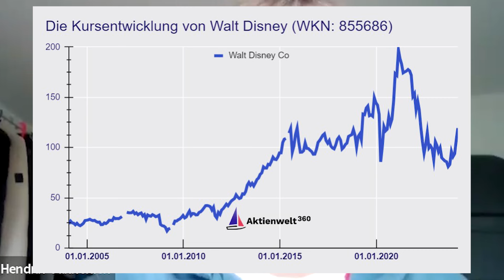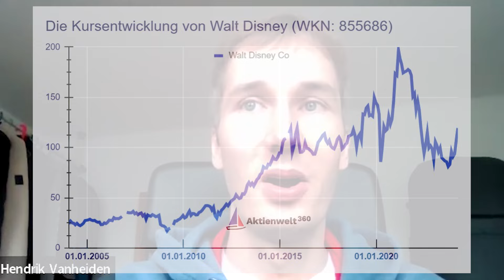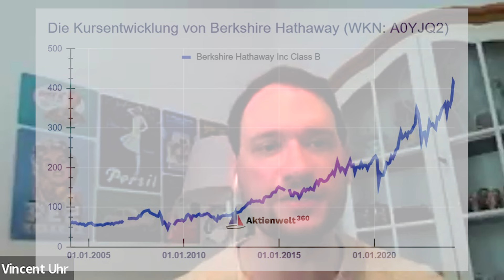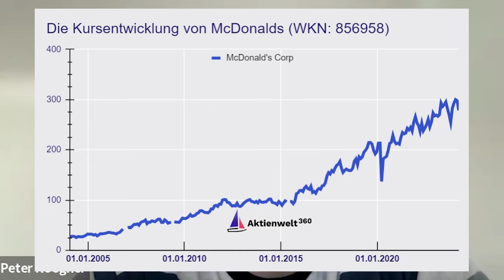3 Aktien für deine Kinder & Enkelkinder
Wir alle kennen den Zinseszinseffekt und wir wissen, wie wichtig es ist, früh mit dem Investieren anzufangen. Und wenn wir früh sagen, dann meinen wir auch früh. Am besten schon im Kindesalter, denn nur dann kann sich das „achte Weltwunder“, wie Albert Einstein angeblich gesagt haben soll, voll entfalten.

Aber welche Aktien eignen sich dafür? Wir bei der Aktienwelt360 haben gezielt nach Unternehmen gesucht, die langfristige Anlageerfolge versprechen. Keine kurzlebigen Trends oder gehypte Branchen wie Cannabis oder Kryptowährungen. Keine Start-Ups in der künstlichen Intelligenz oder Chipbranche, von denen niemand weiß, ob sie das nächste Jahr noch erleben. Sondern etablierte Unternehmen, die erfolgreich sind und ihren Eigentümern seit Jahrzehnten überdurchschnittliche Erträge bringen. Wichtig ist aber auch: Es sollen Aktien sein, mit denen Kinder etwas anfangen können, die sie begeistern können.

Es ist doch toll, mit den Kindern die Produkte zu kaufen und zu erzählen, dass ihnen ein Stück dieses Unternehmens gehört und dass sie mit jedem Kauf selbst ein bisschen Geld verdienen. Einen besseren und greifbareren Einstieg in die Welt der Börse gibt es doch gar nicht. Selbst wir Großen freuen uns doch, wenn die Produkte „unserer“ Unternehmen – etwa im Supermarkt – ihre Käufer finden.

Herausgekommen sind drei Aktien, die jedes Kind kennt. Weil es deren Produkte an jeder Ecke gibt. Weil deren Werbung uns überall begleitet. Und natürlich, weil sie seit Jahrzehnten gute Kapitalrenditen erwirtschaften und wir erwarten, dass sie das auch in Zukunft tun werden.

In diesem Video stellen unsere Analysten Peter, Florian und Hendrik euch diese drei spannenden Aktien vor. Es sind Aktien, die sie selbst halten. Aktien, die sie für die Depots ihrer eigenen Kinder gekauft haben. Und Aktien, die ihren Eigentümern langfristig Freude versprechen.

Die Themen des Videos (mit Timestamps):
0:00 Für den Nachwuchs investieren
01:45 Walt Disney mit der WKN 855686
05:50 Berkshire Hathaway B mit der WKN A0YJQ2
08:50 McDonald’s mit der WKN 856958
11:50 3 Aktien für unsere Kinder